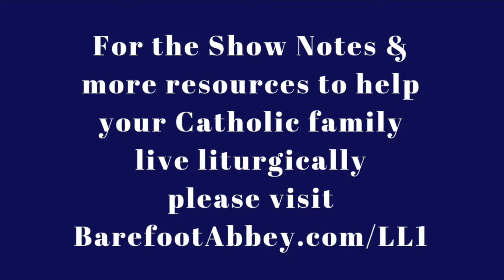The Liturgical Listenings Podcast with Genie Shaw Ep. 1 - St. Francis of Assisi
Join us each week as we live out the Church Year and grow closer to the saints through their own words.

This week we are commemorating the feast of St. Francis of Assisi celebrated on the 4th of October by both the New and Traditional Calendar.

Our reading for this episode is St. Francis of Assisi’s Salutation of the Virtues In this short discourse he speaks on the virtues of Our Lady that we too as holy souls should be striving to cultivate in our own lives.

How does your family celebrate the Feast of St. Francis of Assisi? We'd love to hear your plans for the day!

For the show notes and more resources to help your Catholic family live liturgically please